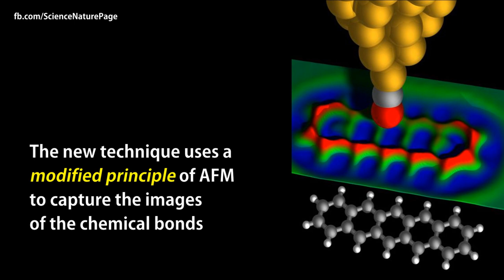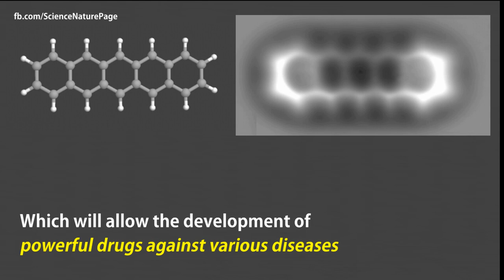Scientists capture actual images of chemical bonds